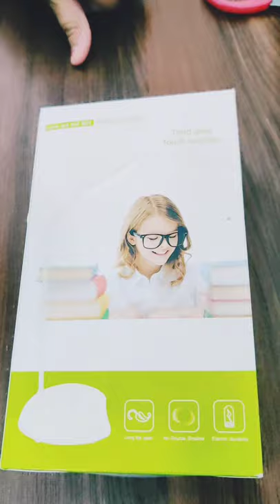Unboxing - USB Charging Desk Light (children eyes protection light)